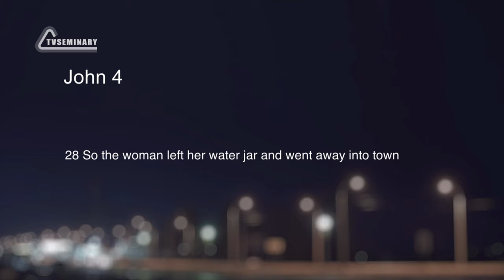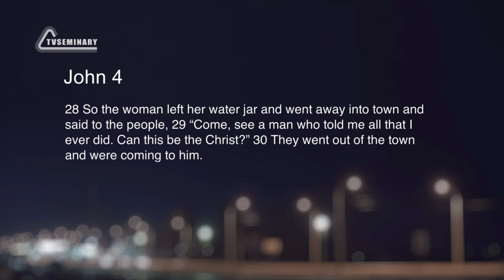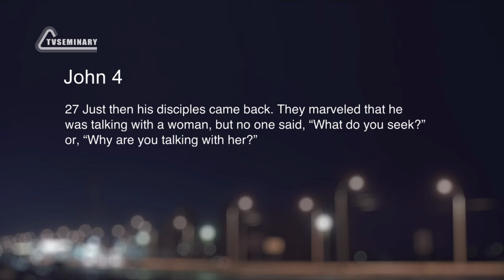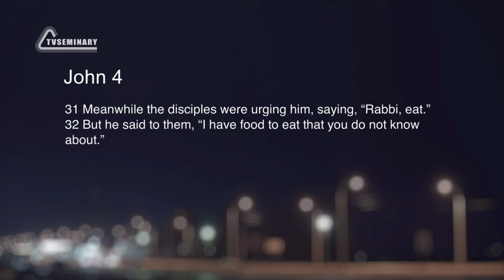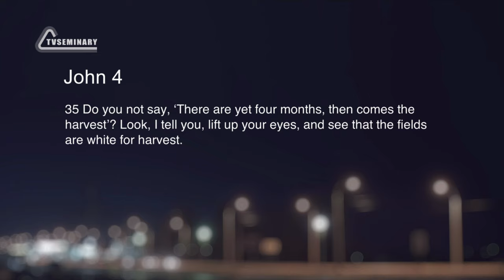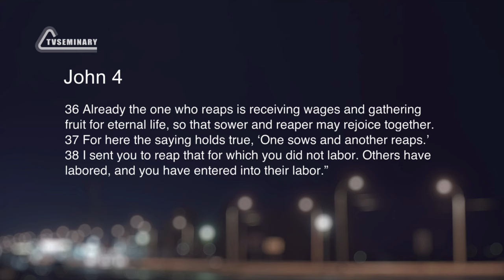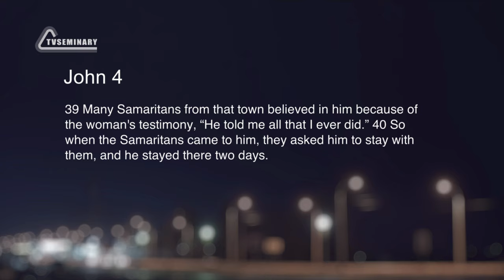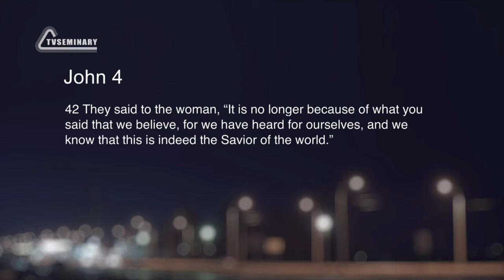SM022 Eng 18. Marks of True Conversion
We come to the place in John 4 where Jesus has revealed to the Samaritan woman who He is. In a very short time He teaches her who she is and who God is. In this session Ronnie Stevens:
- talks about an effective evangelistic presentation;
- explains the goal of evangelism;
- highlights three marks of true conversion;
- shares an important principle about harvest.